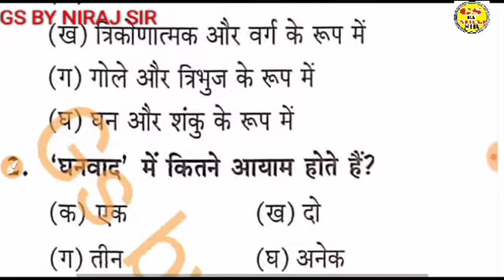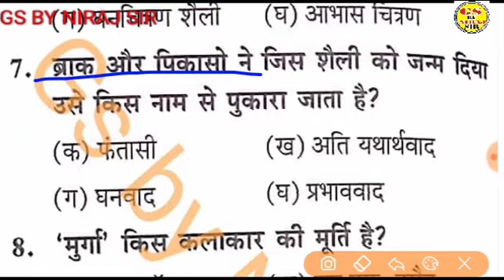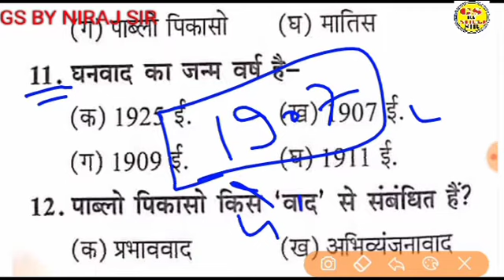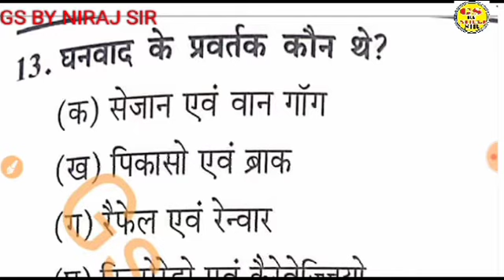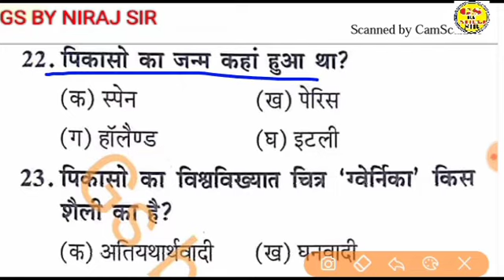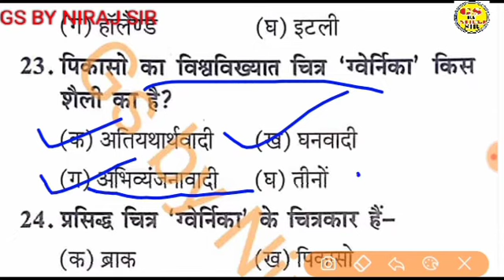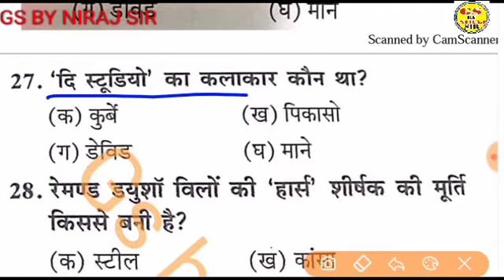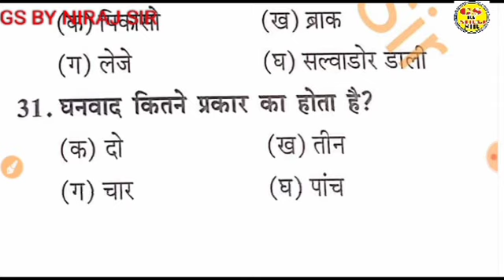घनवाद के टाप 30 प्रश्नों का हल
घनवाद top 30+ MCQ type question practice